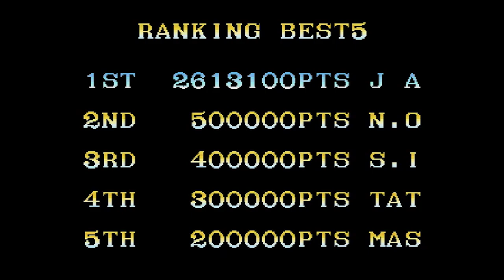PC Engine CD Forgotten Worlds - Full Game